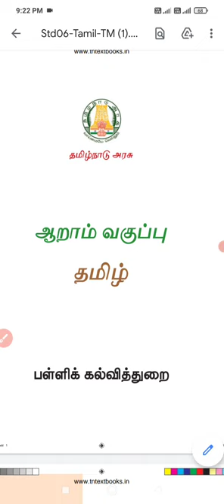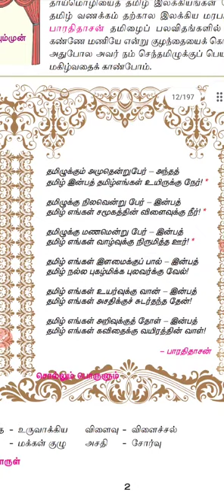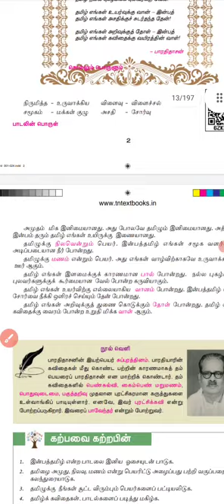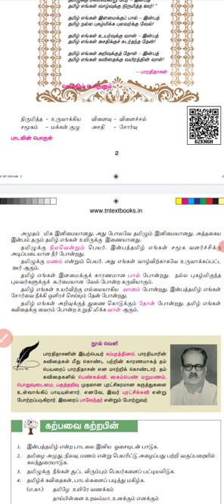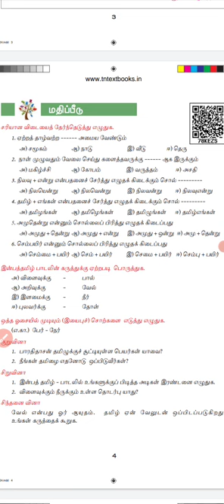6th eyal 1 "இன்பத்தமிழ் "